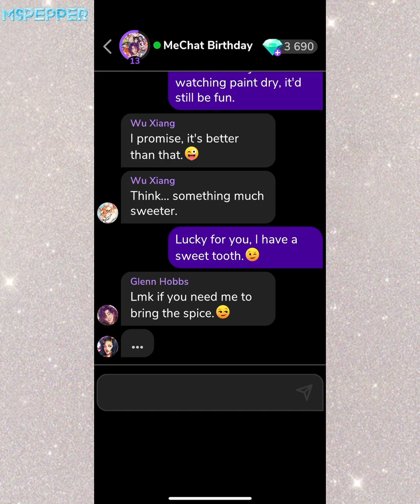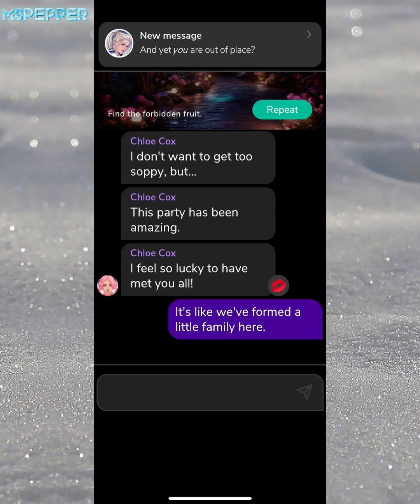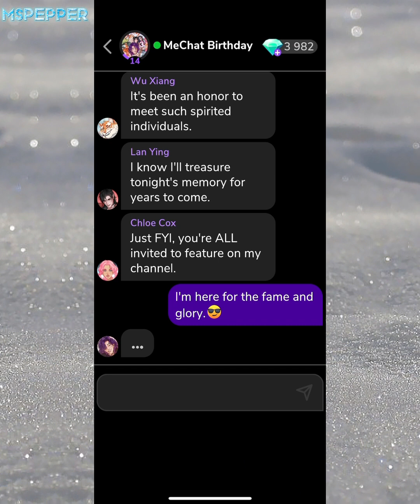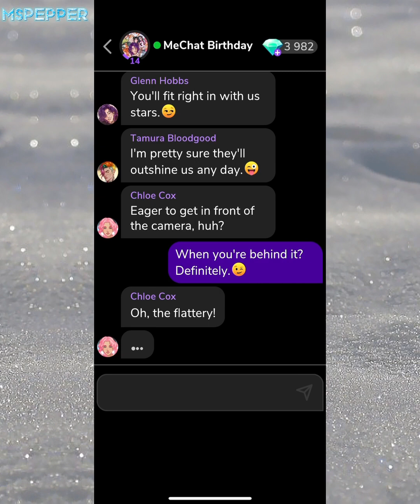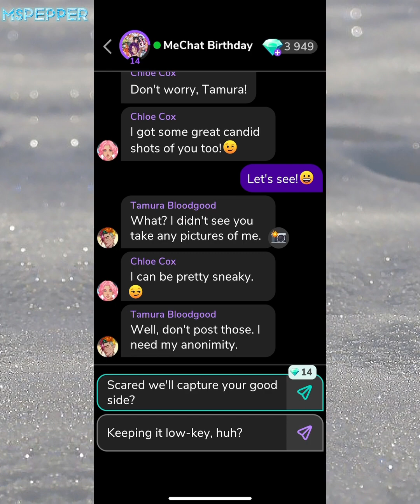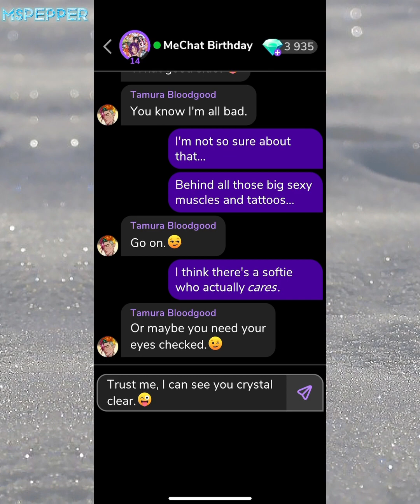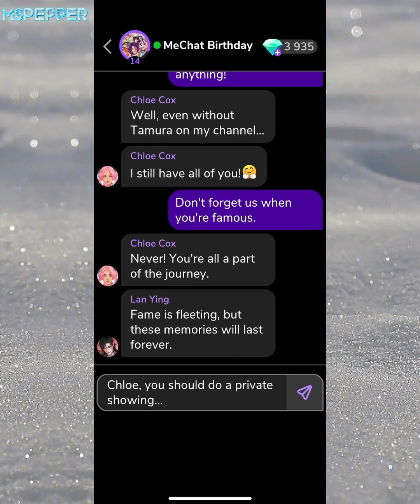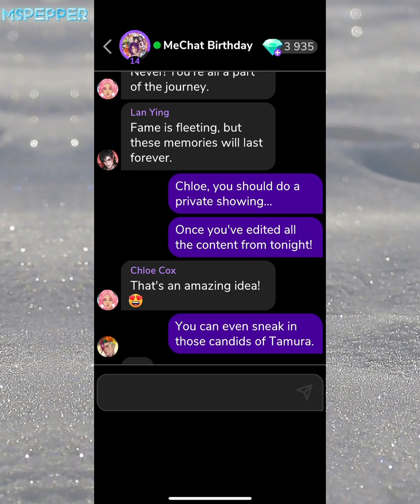MeChat Birthday Special - Part 5: Strawberry 🍓🍰😋 - 💎gem choices unlocked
Story: MeChat 3rd Birthday Special Episodes

SWIPE and MATCH with dozens of characters who are waiting there for you. Different characters, backgrounds and stories. Romance, adventure or drama, what lies ahead? Play to find out!